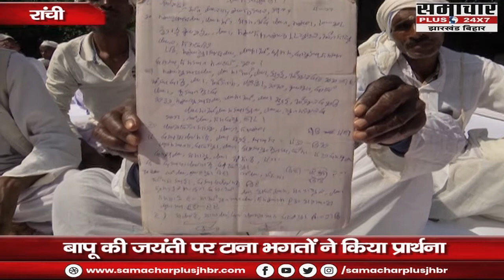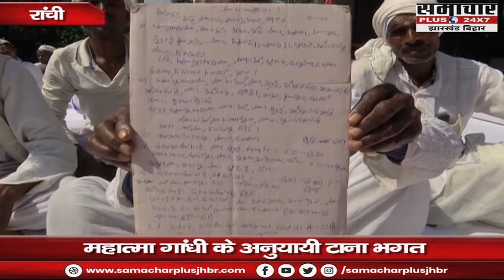बापू के अनुयायी टाना भगत बता रहे हैं अपनी जीवन की पीड़ा, सरकार से कर रहे जमीन वापसी की गुहार | Ranchi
बापू के अनुयायी टाना भगत बता रहे हैं अपनी जीवन की पीड़ा, सरकार से कर रहे जमीन वापसी की गुहार - EXCLUSIVE | Ranchi

Tana bhagat, tana bhagat jharkhand, tana bhagat mahatma gandhi, mahatma gandhi birthday, gandhiji, ranchi, tana bhagat ranchi, Ranchi, samacharplus